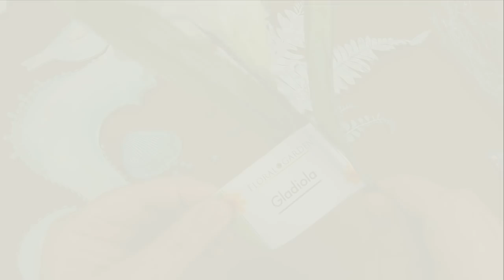Dollar Tree Seahorse Swag Coastal Decor / Beach Decor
Supplies:
Seahorse Sign    (Dollar Tree)
Plaster Chalk Paint   & Matte Varnish (Walmart)
Sea blue Paint    (sample from Home Depot)
Fishing Net     (Dollar Tree)
1 Stem Gladiola Floral   (Dollar Tree)
1 Stem Fern    (Dollar Tree)